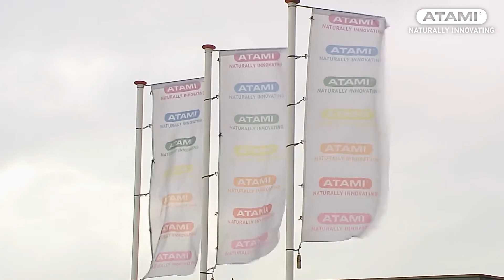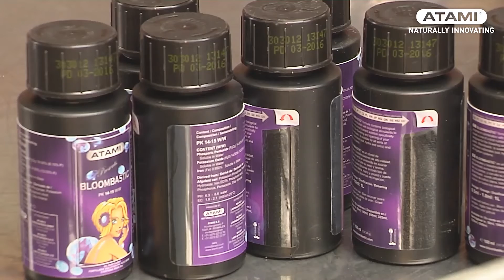Atami - Naturally Innovating since 1997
Atami: a renowned technical biological research bureau since 1997.